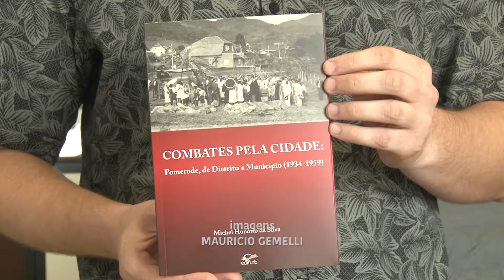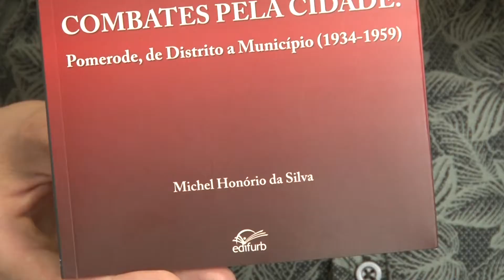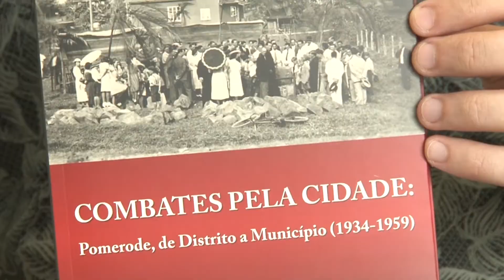28/01/19 - Livro Pomerode